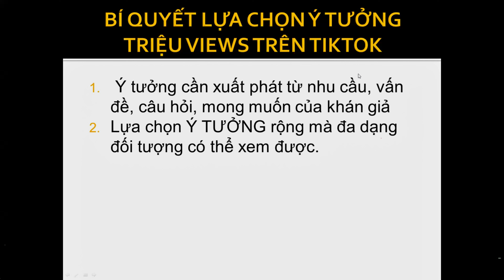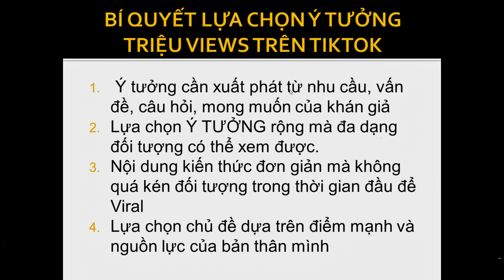Lựa chọn ý tưởng làm Video TIKTOK triệu Views | Nguyễn Đình Quang